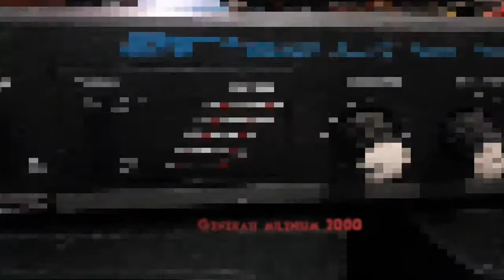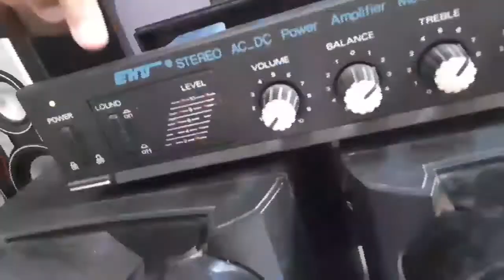Amplifier Jadul Review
Amplifier jadul stereo ACDC Eko power amplifier model AB 22 amplifier generasi Milenium 2000 dengan suara standar tidak begitu menendang jika tidak diberi tambahan Galaxy Loudness atau penambah treble dan bass